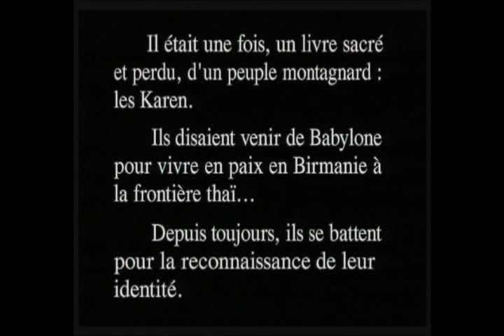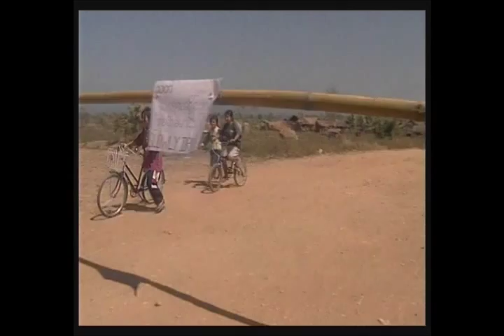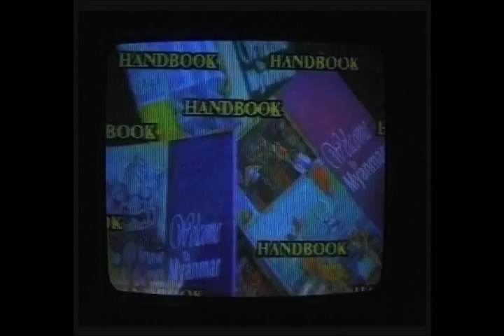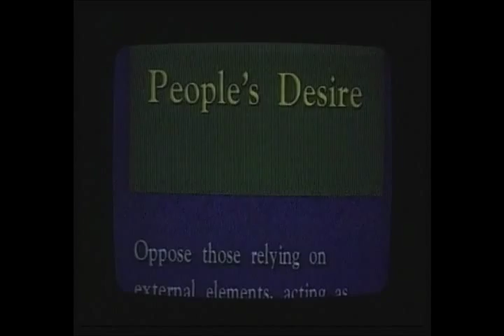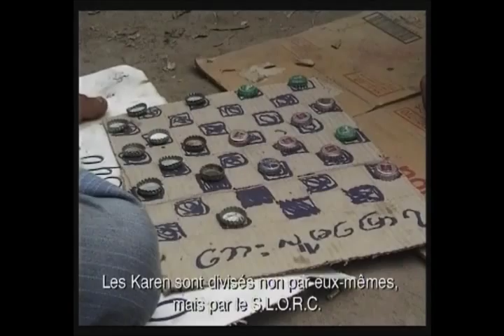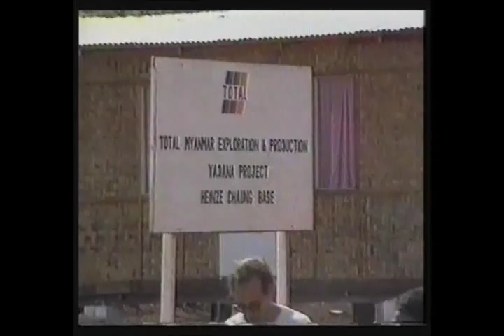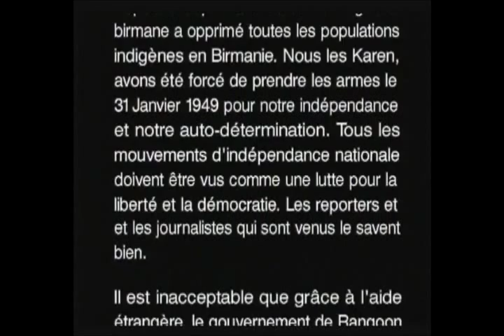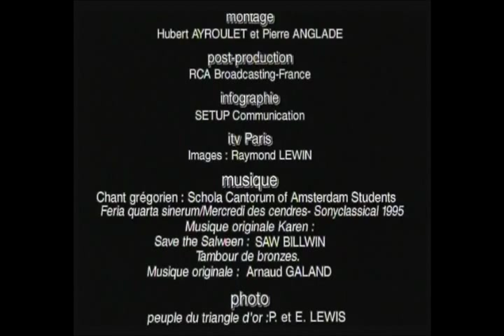La tribu perdue d'Israël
26 minutes, documentaire témoignant de la situation tant complexe que critique des tribus Karen à la frontière Birmane en, relation avec le régime de la Junte militaire au pouvoir en Birmanie. Mention spéciale du Jury grands reportages et faits de société, FIPA Biarritz 1998.